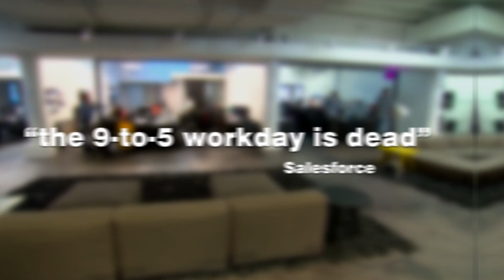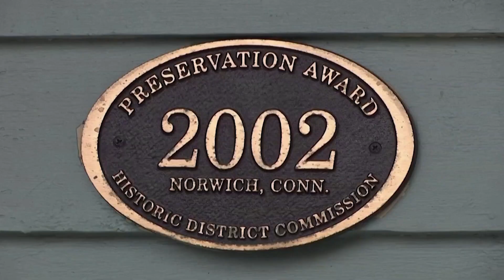Remote work enables remote houses | Top Story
A growing list of companies allow employees to work from anywhere, permanently.